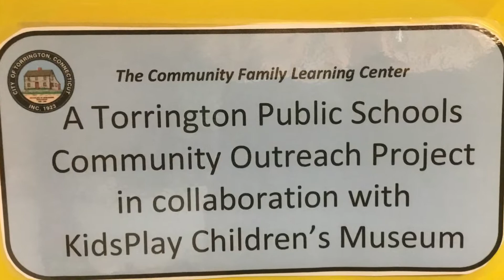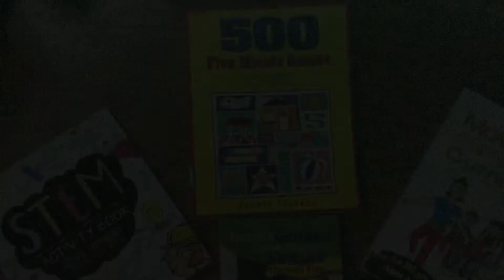Torrington CFLC Library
Community Family Learning Center Library located at KidsPlay Children's Museum in Torrington, CT